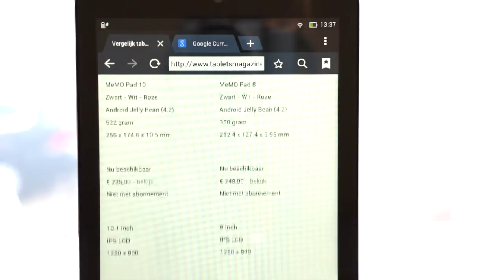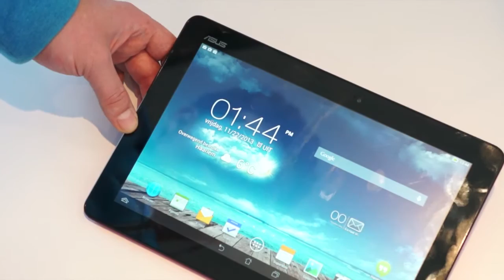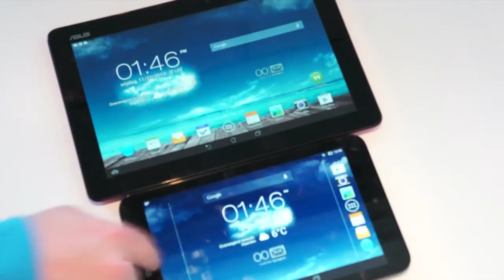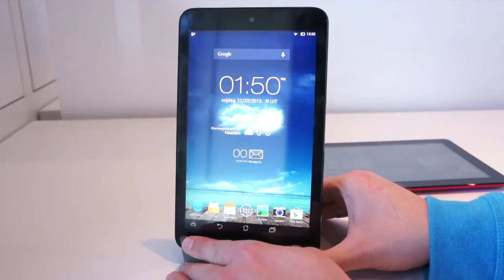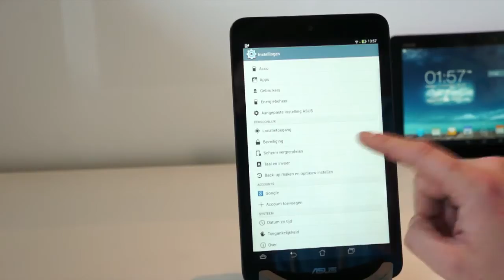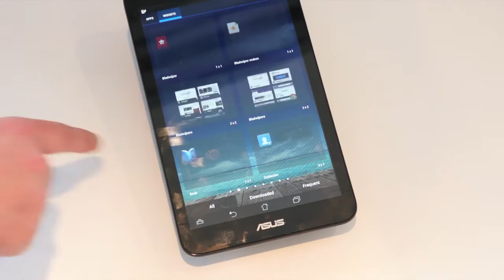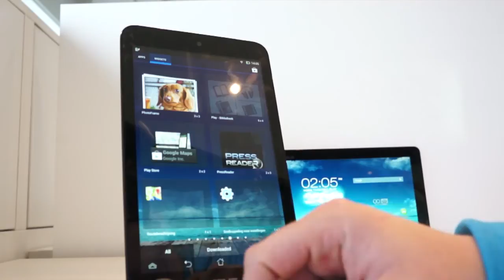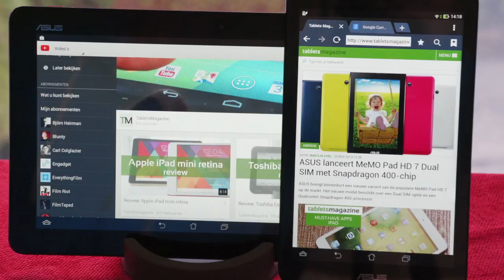Review: ASUS MeMO Pad 8 en MeMO Pad 10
Een uitgebreide review van de ASUS MeMO Pad 8 en MeMO Pad 10, twee middenklasse Android tablets met interessante specificaties.